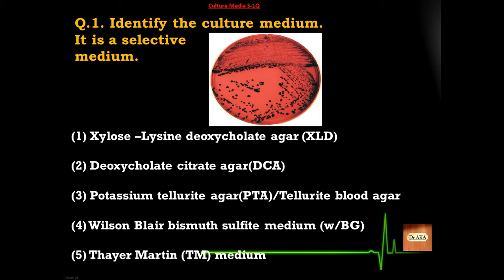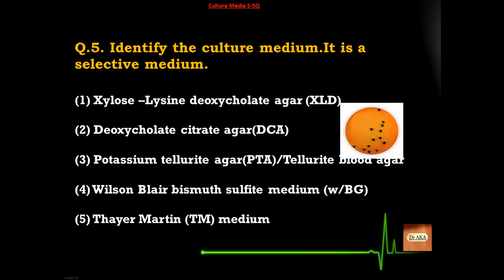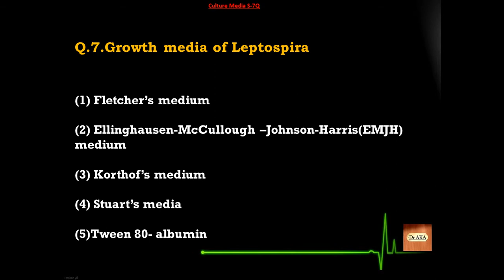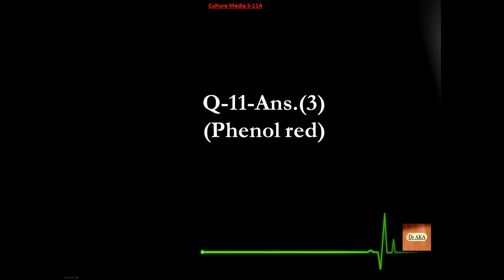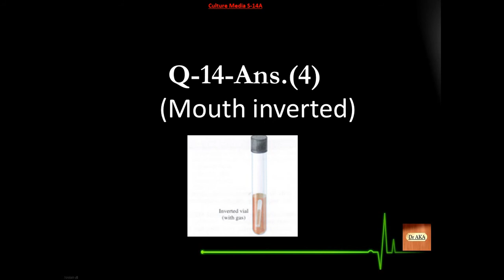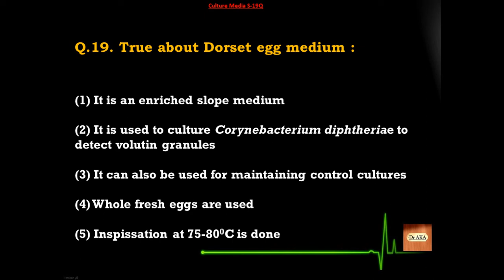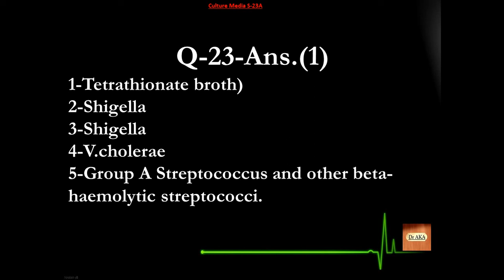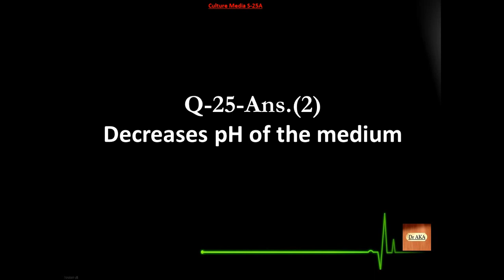Culture Media (2) S26-50 Microbiology MCQs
Answer These !! Good Luck !! :)